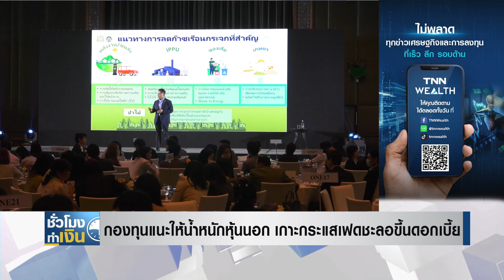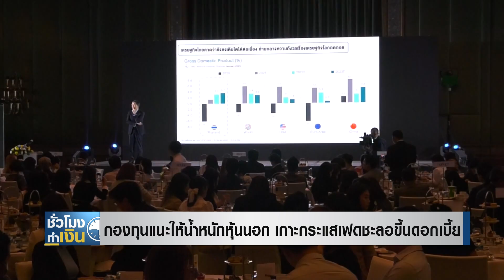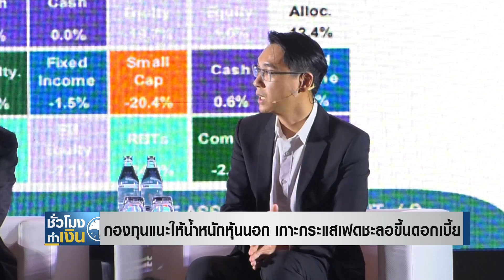กองทุนแนะให้น้ำหนักหุ้นนอก เกาะกระแสเฟดชะลอขึ้นดอกเบี้ย I TNN ชั่วโมงทำเงิน I 03-02-66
กองทุนแนะให้น้ำหนักหุ้นนอก เกาะกระแสเฟดชะลอขึ้นดอกเบี้ย
มาติดตามมุมมองจากฝั่งผู้จัดการกองทุน ต่อการส่งสัญญาณดอกเบี้ยล่าสุดของธนาคารกลางสหรัฐ (เฟด) ซึ่งมองว่าการชะลอตัวขึ้นดอกเบี้ยน่าจะทำให้นักลงทุนในตลาดเปิดรับความเสี่ยงได้มากขึ้น ทำให้การลงทุนในหุ้น ยังคงเป็นทางเลือกที่น่าสนใจ ในแง่ของการลงทุนสร้างผลตอบแทน